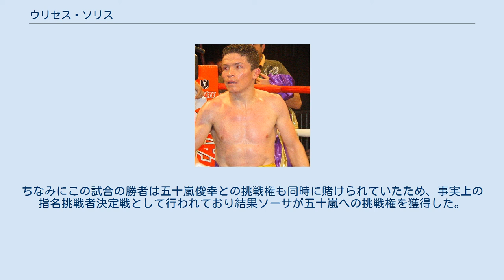ウリセス・ソリス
ホセ・ウリセス・ソリス・ペレス（Jose Ulises Solis Perez、男性、1981年8月28日 - ）は、メキシコのプロボクサー。
ハリスコ州グアダラハラ出身。
元IBF世界ライトフライ級王者。
「アーチー」(Archie) の愛称を持つ。
 元WBA世界スーパーフェザー級暫定王者ホルヘ・ソリスは実兄。
 2000年4月7日に18歳でプロデビューする。
無敗のまま2003年8月9日にはメキシコライトフライ級王座を獲得した。
同年10月24日にはWBAフェデセントロライトフライ級王座を獲得した。
メキシコライトフライ級王座は3度防衛し、WBAフェデセントロライトフライ級王座は防衛戦を行わず返上し、2004年7月30日に世界タイトルマッチとしてネルソン・ディーパの持つWBO世界ライトフライ級王座に挑戦するが、2-0の判定負けを喫し王座獲得に失敗した。
 その後、ノンタイトル戦を挟んで2005年6月17日にIBF世界ライトフライ級挑戦者決定戦に勝利して、2006年1月7日にアメリカ合衆国・ニューヨークのマディソン・スクエア・ガーデンでウィル・グリッグスピーの持つIBF世界ライトフライ級王座に挑戦し12回判定で勝利して王座を獲得した。
 2006年3月25日、元WBC世界ライトフライ級王者のエリック・オルティスと対戦し、9回TKO勝利で初防衛に成功した。
 2006年8月4日、15戦無敗のチャレンジャーオマール・サラドと対戦するも、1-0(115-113、114-114、114-114)のドロー判定で2度目の防衛に成功した。
 2007年1月25日、リカルド・ロペスと対戦経験がある元IBF世界ライトフライ級王者のウィル・グリッグスピーと対戦し、8回終了時TKO勝ちで3度目の防衛に成功した。
 2007年5月19日、元WBCミニマム級王者のホセ・アントニオ・アギーレと戦い、9回TKO勝利で4度目の防衛に成功した。
 2007年8月4日、5度目の防衛戦にロデル・マヨールを迎え撃ち、8回TKO勝利で5度目の防衛に成功した。
 その後KO勝利で6度目の防衛に成功したソリスは7度目の防衛戦の相手に、ノニト・ドネアの兄グレン・ドネアと対戦し、3者ともにフルマークが付く(120-108、120-108、120-107)圧勝で7度目の防衛に成功した。
 2008年11月2日、アグアスカリエンテス州・アグアスカリエンテスのラ・フェリア・デ・サン・マルコスでネリス・エスピノサに3-0（118-107、117-107、115-109）の判定勝ちで8度目の防衛に成功した。
 2009年4月19日、フィリピン・メトロ・マニラ・ケソンのアラネタコロシアムでブライアン・ビロリアに11回2分56秒KO負けを喫し9度目の防衛に失敗、王座から陥落した。
 2010年7月3日、アメリカ合衆国・ネバダ州・リノのグランドシエラリゾートでエリック・オルティスと4年3か月ぶりに再戦し、3-0（98-89、98-89、99-88）の判定勝ちを収めた。
 2010年12月18日、アルゼンチン・ブエノスアイレス州・マル・デル・プラタのクルブ・アトレティコ・オンセ・ウニドスでルイス・アルベルト・ラサルテが持つIBF世界ライトフライ級王座に王座返り咲きを目指し挑戦するも、0-1（113-113、113-113、117-109）の判定で引き分けた為、王座返り咲きに失敗した。
 2011年4月30日、アルゼンチン・ブエノスアイレス州・マル・デル・プラタのクルブ・アトレティコ・オンセ・ウニドスでルイス・アルベルト・ラサルテと再戦し、3-0の判定勝ちを収め、王座に返り咲きに成功した。
 2011年7月23日、留守中にグアダラハラの自宅に泥棒が入り自身が所持するベルトが盗難に合うという被害にあった。
 2011年8月27日、ハリスコ州グアダラハラのアウディトリオ・ベニート・フアレスでジェザー・オリバー(フィリピン)とIBF世界ライトフライ級王座2期目の初防衛戦を敢行し、12回大差判定(120-108・119-109・118-110)勝ちを収め初防衛に成功した。
 2011年10月25日、WBC世界スーパーウェルター級王者サウル・アルバレスと一緒にトレーニングしていたら、アルバレスに「オレのガールフレンドにちょっかいを出した」と言われ何発か殴られた為、ソリスは歯と顎を骨折し12月に予定...